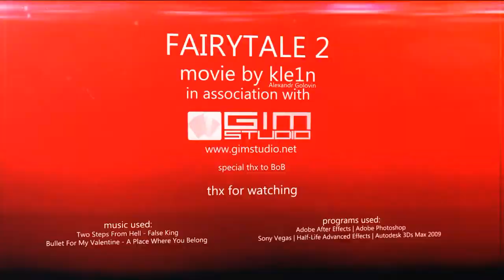fairytale 2 [Counter-Strike 1.6]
by_kle1n
720p